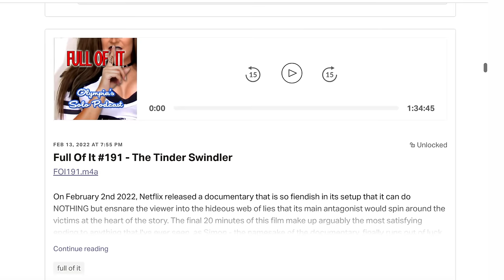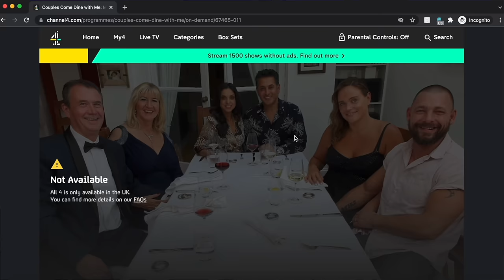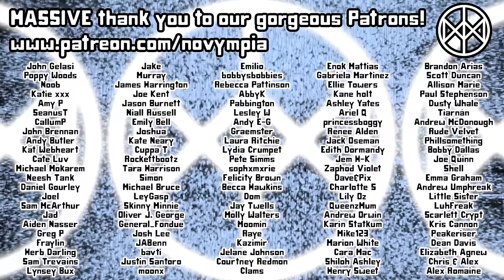Reacting to our episode of COME DINE WITH ME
In 2018 we shot an episode of the Channel 4 cooking show Couples Come Dine With Me and in response to a bizarre new wave of requests to do a reaction, here we are.

Novympia
Unit 22371
Poole
BH15 9EL
UK

Novympia
Unit 22371
Courier Point
13 Freeland Park
Wareham Road
Poole
BH16 6FH
UK